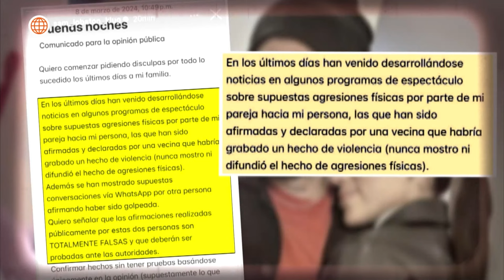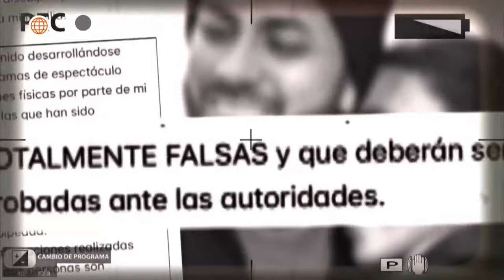América Hoy: Samahara Lobatón y Bryan Torres se pronuncian tras escándalo (HOY)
¡EN EL OJO DE LA TORMENTA!
Samahara Lobatón se pronuncia tras escándalo junto a su pareja Bryan Torres.